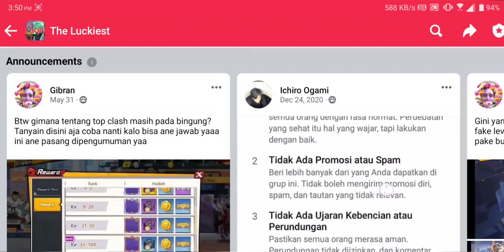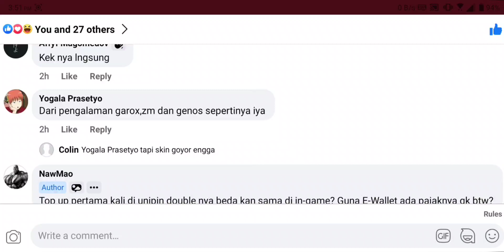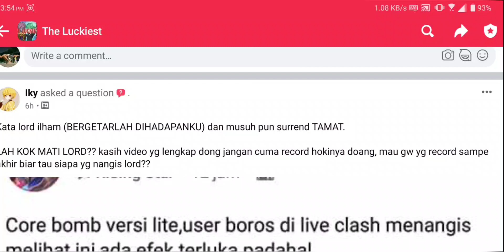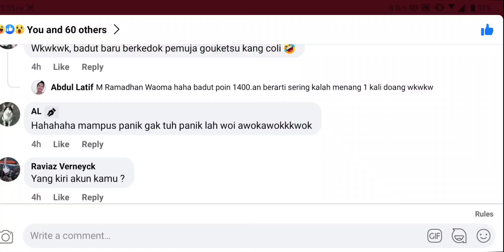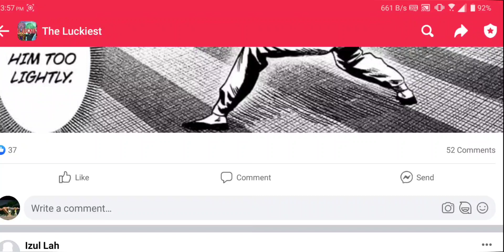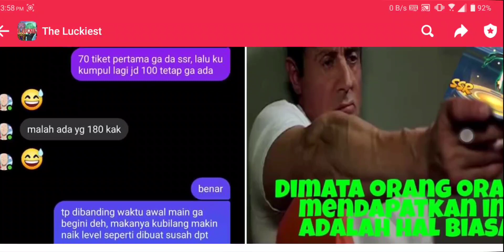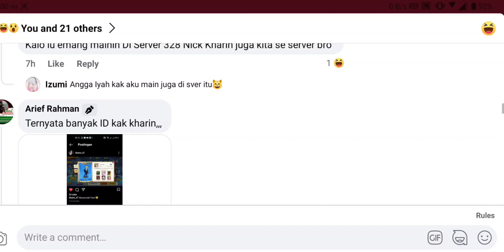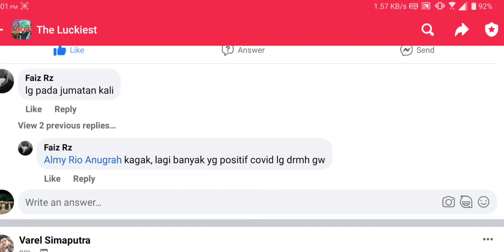Jalan2 di Facebook 10 | the Luckiest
maaf telat guys, yuk ke Luckiest 😀